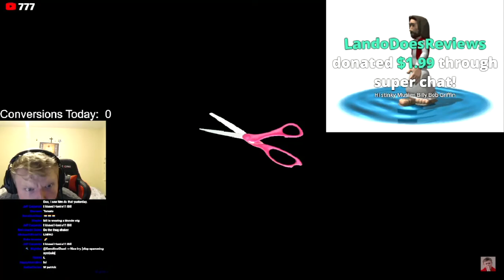bill jensen jumpscared by baldybob basic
what